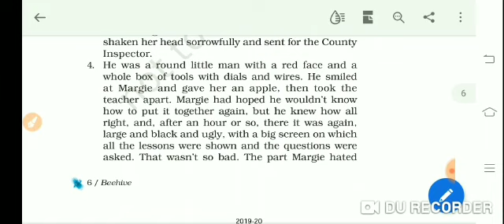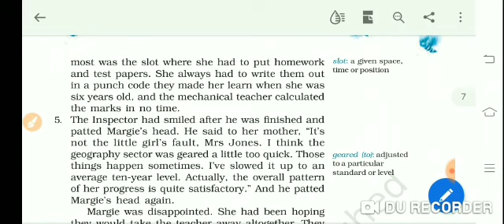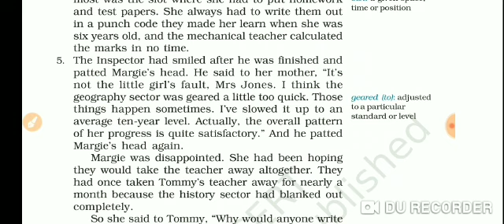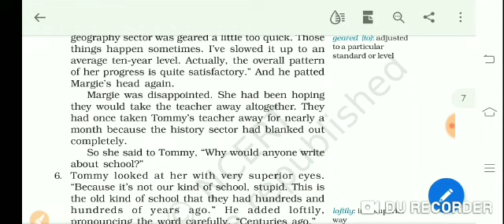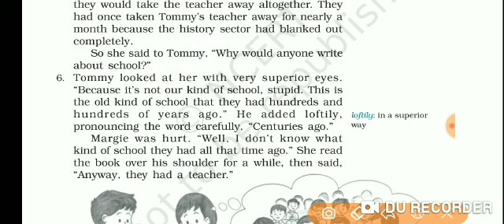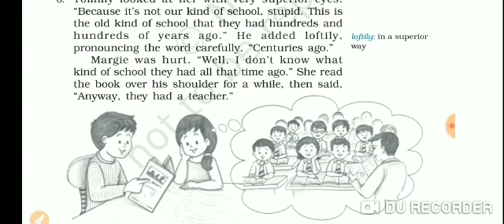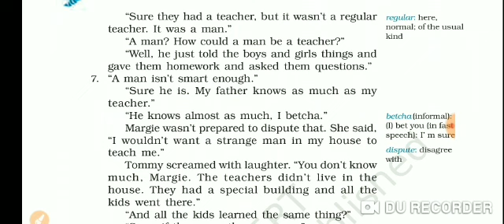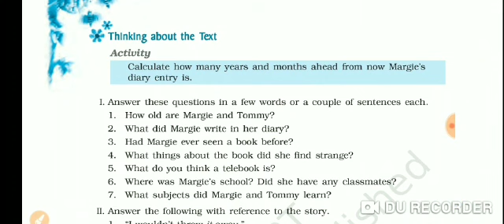CLASS-9 ENGLISH!BEEHIVE!CH-1 THE FUN THEY HAD PART-2 BY LALCHAND SIR